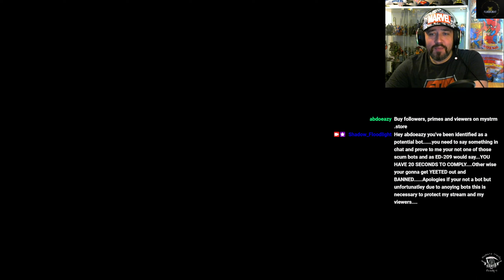Resident Evil 4 - Separate Ways DLC | Stream VOD Upload part 2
So just when we thought we had finished with RE4 we found more content.